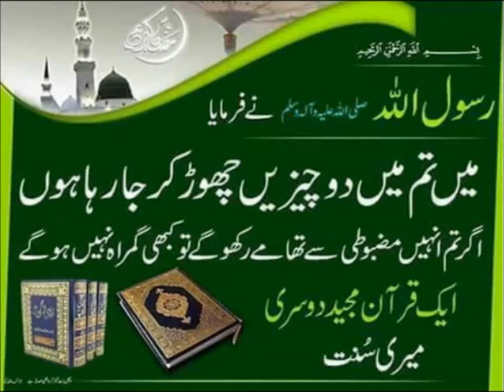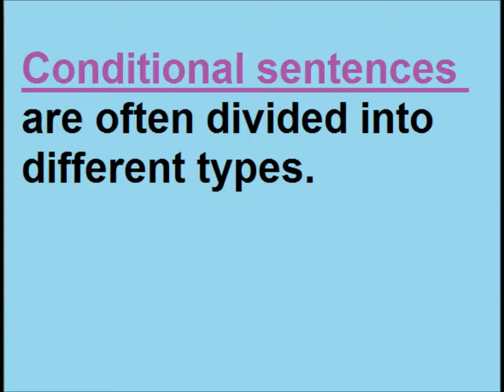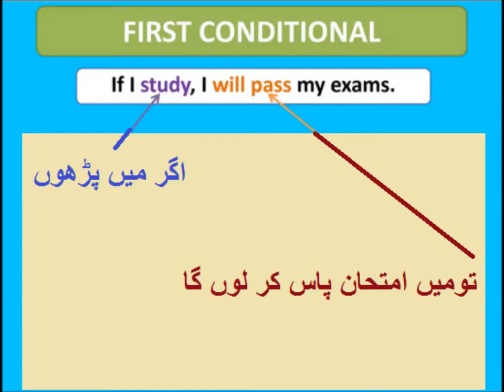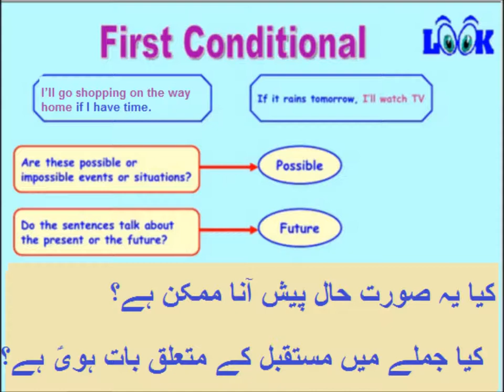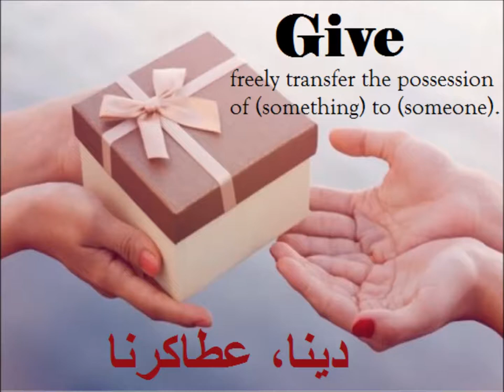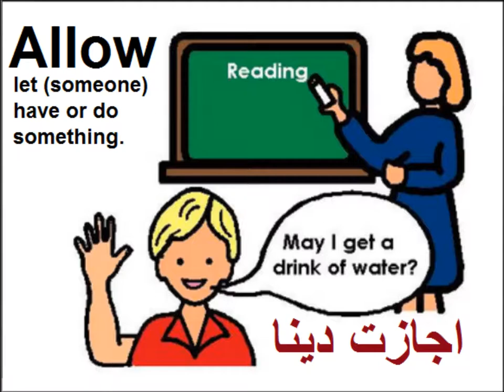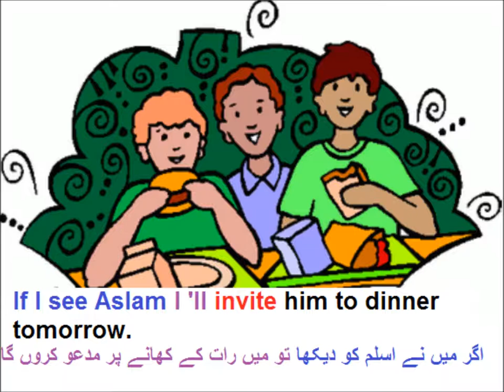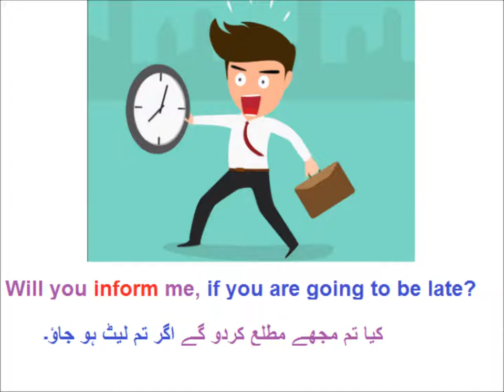Class 9 - English - Unit -1.15-What are Conditional sentences?-English grammar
English class 9 in urdu, Chapter 1, english grammar
9th English unit 1.15, English grammar in Urdu, Conditional sentences in Urdu